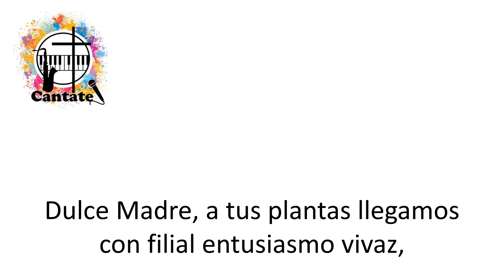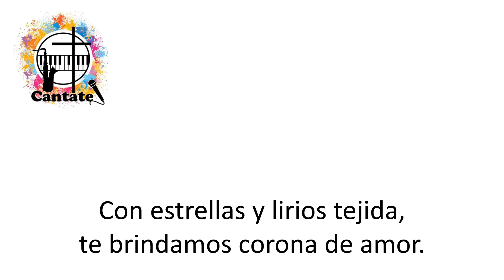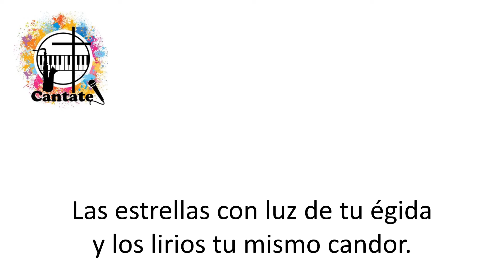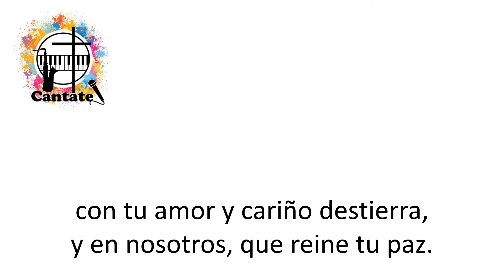Himno a la Reina de la Paz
Pista, a modo de Karaoke, de un hermoso Himno de Mons. Juan Antonio Dueñas, para la Patrona de la República de El Salvador.